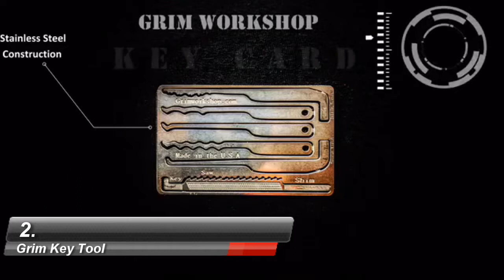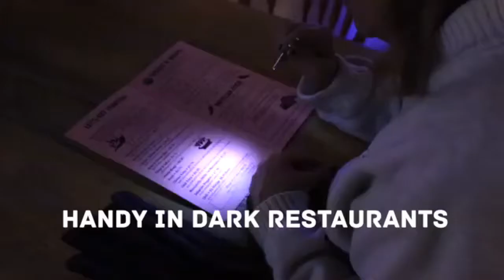5 Cool EDC Gadgets You Need To See | Amazing Gadgets | Innovation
5 Cool EDC Gadgets You Need To See | Amazing Gadgets | Innovation

1.Braza Bro Cleaver

2.Grim Key Tool

3.LUNA Tiny Titanium Flashlight

4.Urbanoider

5.Grim Zipper Pulls